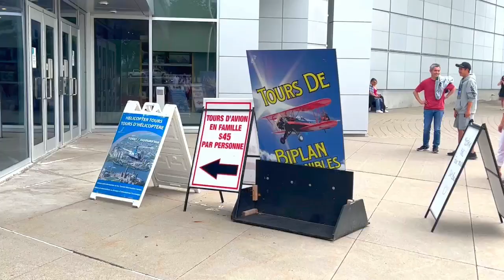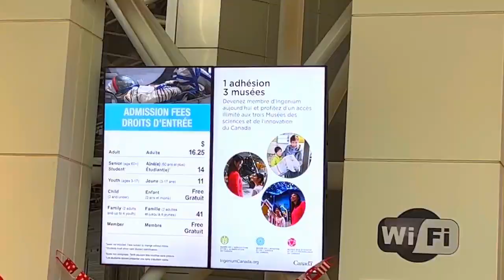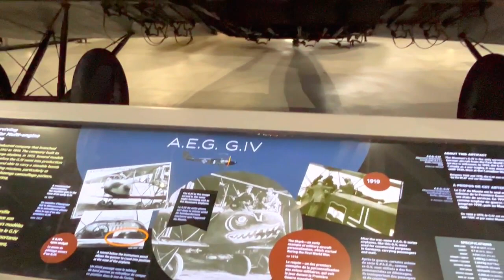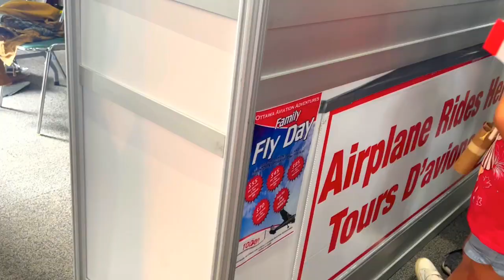Ottawa Tour Vlog Day#1 | Canada Aviation and Space Museum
Ottawa Day#1 Tour Vlog | Canadian Aviation and Space Museum